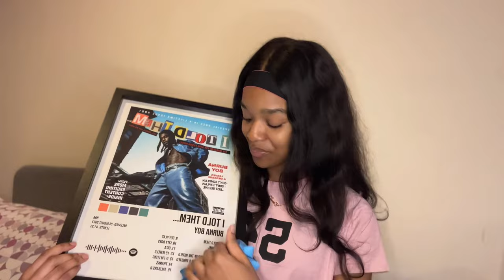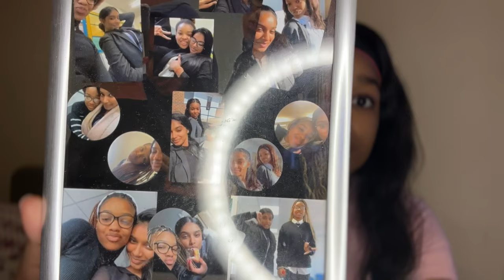what i got for my 18TH BIRTHDAY!! | gifts from friends & family..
As you can tell from the video, I love my friends and family🥺
Thank you guys for watcing, my consistency is officially up thereeeee!!

Intro 0:00
Gift 1 1:06
Gift 2 3:45
Gift 3 6:06
Gift 4 7:12
Gift 5 9:50
Gift 6 11:28
Rants

~music~

capcut
picsart & phonto (thumbnail)
iphone 14

~sub count~
1938 people with great taste🥹

I am open to working with fashion, hair & beauty brands!

byeee❤️
xx